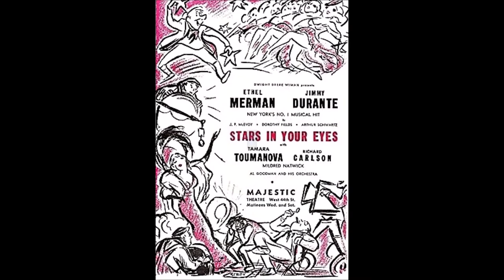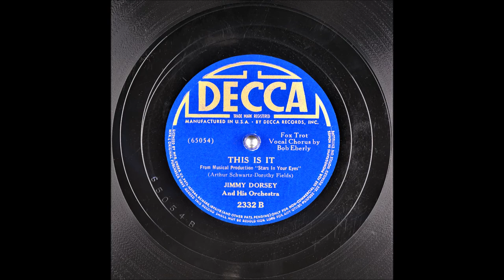This Is It - Jimmy Dorsey - Bob Eberly - 1939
Written for the Broadway musical "Stars in Your Eyes."
Foxtrot

Jimmy Dorsey And His Orchestra
Vocals: Bob Eberly
Writers: Arthur Schwartz (m), Dorothy Fields (l)

Instrumentation: 2 Trumpets, Clarinet, 5 Saxophones, 3 Trombones, Piano, Guitar, String Bass and Drums
Jimmy Dorsey (Director, Clarinet, Alto Saxophone)
Ralph Muzzillo (Trumpet)
Shorty Sherock (Trumpet)
Sam Rubinowitch (Alto Saxophone)
Milt Yaner (Alto Saxophone)
Charles H. Frazier (Tenor Saxophone)
Herbie Haymer (Tenor Saxophone)
Bobby Byrne (Trombone)
Sonny Lee (Trombone)
Don Mattison (Trombone)
Freddy (Freddie) Slack  (Piano)
Roscoe "Roc" Hillman (Guitar)
Jack Ryan (String Bass)
Ray „Eight Beat Mack“ McKinley (Drums)

Catalog Number: Decca 2332 B
Matrix Number:  Decca 65054B (Take B, 10", 78 RPM)
Place and Take Date: New York NY, 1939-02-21
The recording on the other side of this disc: It's All Yours

This is it my great romance
I want to hang on to this one big chance
You're mine my loneliness dies
I feel fine with stars in my eyes

Oh it builds me up to such a height
To know this is so very real and right
And I thought love passed me by
But I must admit this is it

Four weeks earlier, his little brother Tommy had already recorded the track with his longtime singer Jack Leonard for Victor. Even the titles of the records are the same. Only the A and B sides are swapped, a small difference must be already :-).